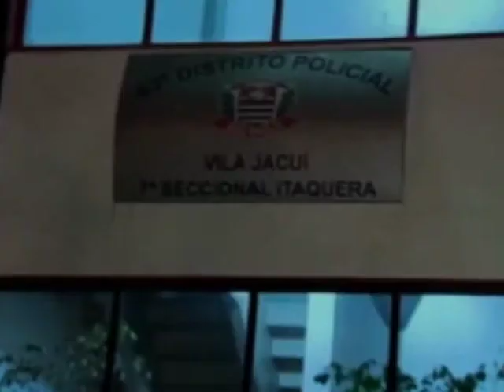9 mortes em mais uma noite violenta em São Paulo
Ao todo, 9 pessoas morreram entre a noite deste domingo e a madrugada desta 2a. Feira em São Paulo. Os governos estadual e federal discutem um plano de segurança conjunto.